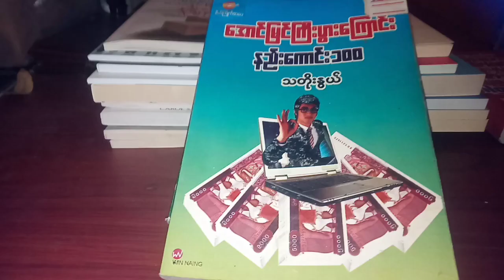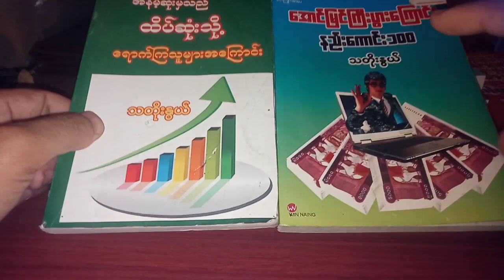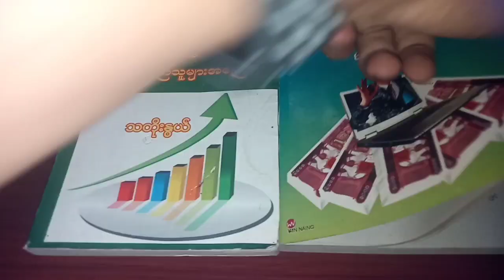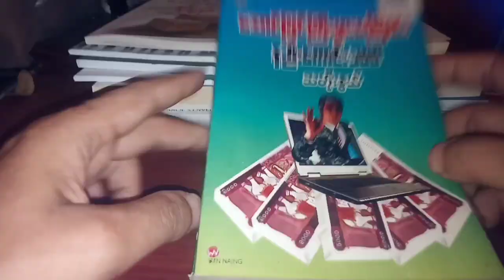အောင်မြင်ရေး နည်းလမ်းကောင်း စာအုပ်